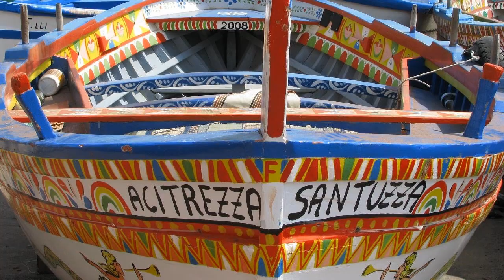Immagini dalla Sicilia 📷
Images from Sicily:
Messina – Taormina – Acitrezza – Portopalo - Siracusa – Noto – Ragusa – Caltagirone – Piazza Armerina – Agrigento Akragas.
Sicilian Breeze - Topher Mohr and Alex Elena.